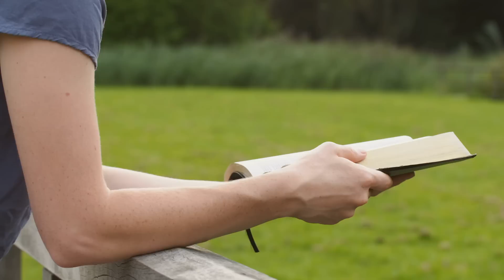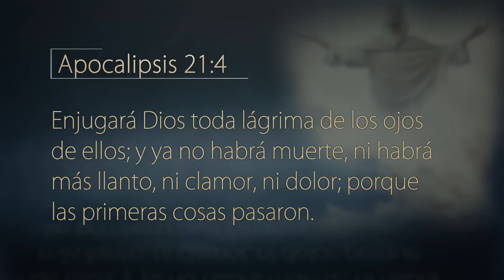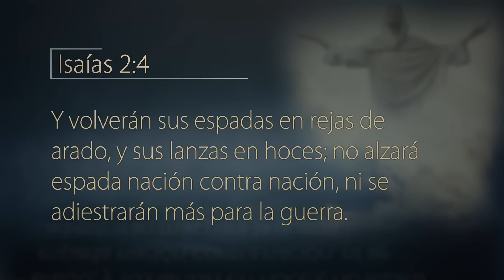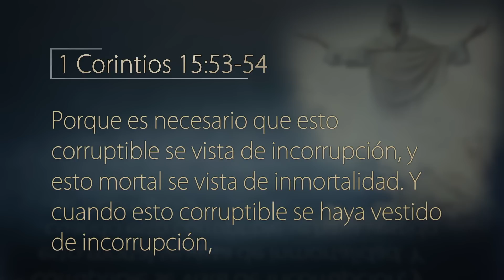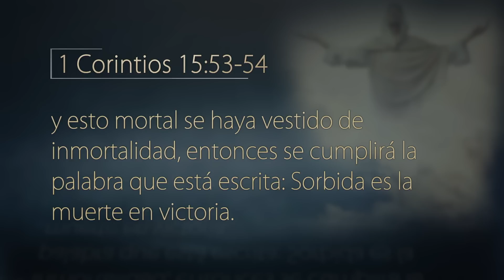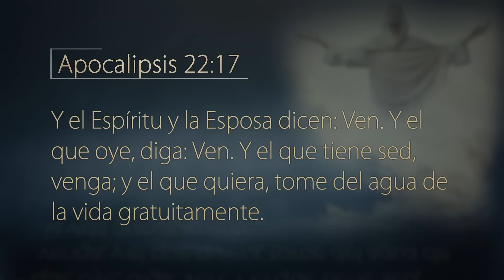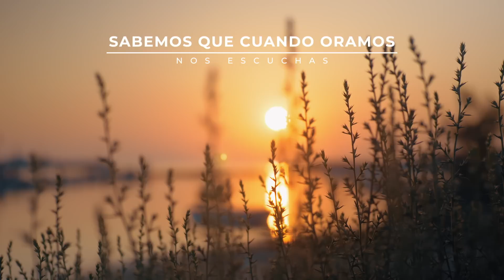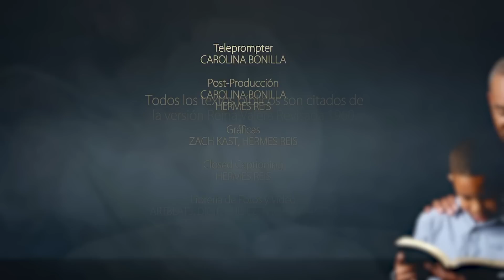Escrito Está - ¿Cómo es realmente el cielo?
Casi todos los argumentos sobre el cielo suelen generar más calor que luz, más controversia que comprensión.